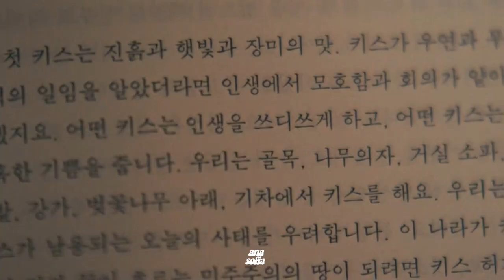Du Shik & Hye Jin | Lost in love [Hometown Cha-Cha-Cha +1x08]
(ENG + ESP SUB)

I'm baaaaaaaaaaaaaaaaack, it feels like I haven't edited in ages, sorry for being MIA, I'm doing this exchange program in Spain and I haven't had time to edit as much as I want to but anywayyyyy this has become one of my favorite shows this year, it's just so warm and I cant wait to see Du Shik past. Ps. The subtitles aren't 100% exact I just follow what it said.

Volviiiiiii, siento queue no he editado desde hace años, person por estar tan desaparecida, estoy haciendo un program de intercambio en España y no he tenido mucho tiempo para editar, volviendo al video, esta serie se ha convertido en una de mis favoritas de este año, tiene todo en una, no puedo esperar a ver el pasado de Du Shik. Ps. Los subtitulo no son 100% exactos.

▶  Watch in 1080 HD with Headphones

Song | Lost in Love by St. Lundi
Coloring |  @EvelynJackson
Fandom | Hometown Cha-Cha-Cha